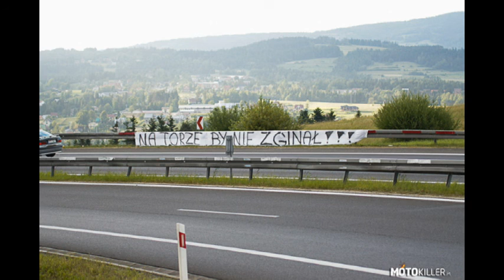Patelnie Obidowa-TeDy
Mój pierwszy kawałek proszę o wyrozumiałość jeśli chodzi o mikro jak i o ogólny kształt wszystkiego. Dzięki za wyrozumiałość :)
LWG Pozdro